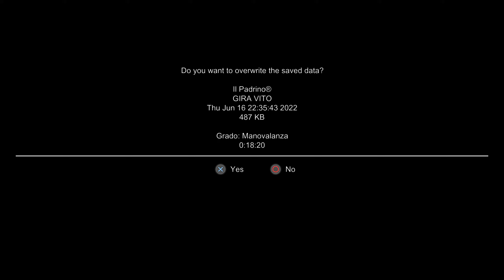Il Padrino - The Don's Edition #1 - Il Business dei "CORLEONE" - Gameplay ITA - PC - 2K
🎮Non esitate a chiedere che gioco volete che io porti sul canale grazie in anticipo di tutto.🎮

TRAMA:

Don Vito incarica del compito il suo fedele vicario Luca Brasi, che salva MASCELLONE  dal pestaggio dei suoi complici e lo introduce nel mondo della malavita organizzata insegnandogli a riscuotere il pizzo, a sparare e a destreggiarsi al meglio nel mare di criminalità che caratterizza le strade di New York.

Il primo incarico ufficiale che Luca affida a MASCELLONE consiste nel convincere Emilio Brunetti, il macellaio di Little Italy, a rimanere sotto la protezione dei Corleone dato che voleva vendersi alla famiglia Tattaglia, in modo da iniziarlo alle prime tecniche di intimidazione: fuori dalla macelleria fa anche la conoscenza del sergente Joe Galtosino, un poliziotto italoamericano corrotto che si vede subito costretto a pagare per mantenere dei buoni rapporti con la polizia, imparando anche i vantaggi della corruzione.